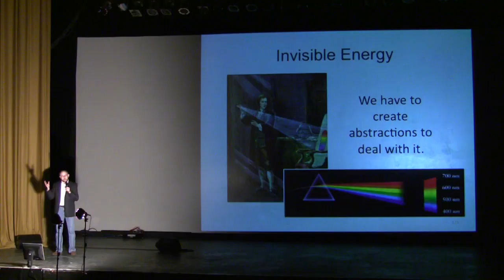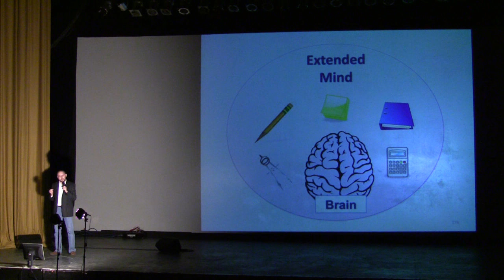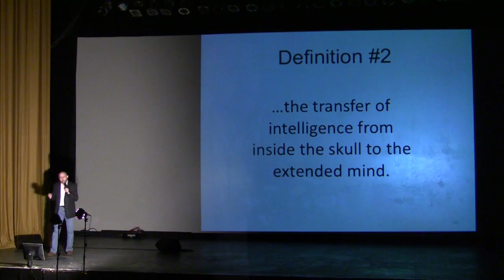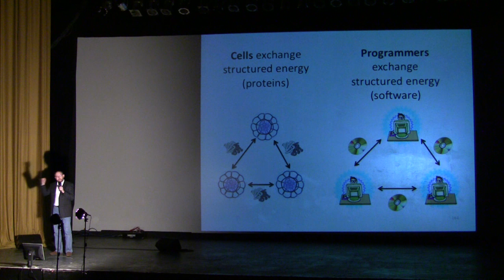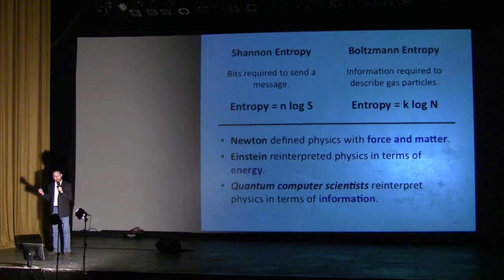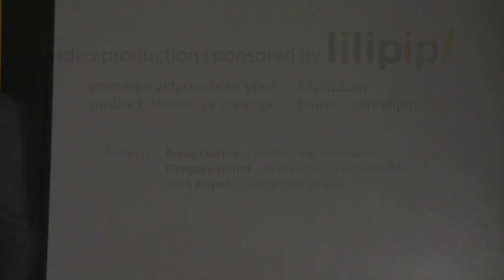Three Strange Definitions of Computer Programming from Edsger Dijkstra - Ron Burk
Three Strange Definitions of Computer Programming Legendary computer scientist Edsger Dijkstra once said - Ron Burk